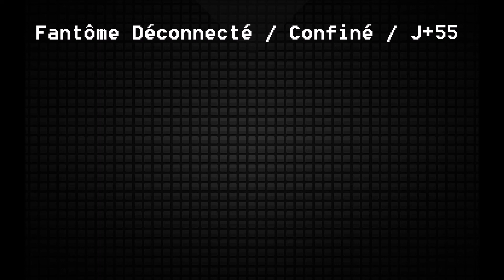Fantôme Déconnecté / Confiné / J+55 & générique de fin de "Ensemble"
Chaque jours sera posté une improvisation au piano faite en one shot, pendant toute la durée de la période de confinement.